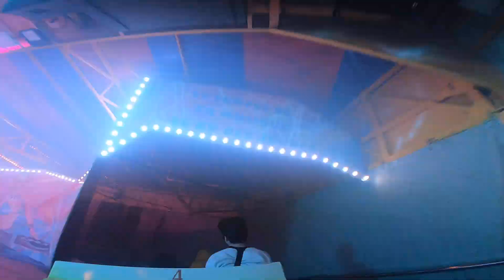Piste du Sud On ride (Chenille, Grenier Fr) Cristal Park Clermont ferrand 2020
chenille familial vraiment très sympa avec une bonne ambiance bien animé !!! ;)